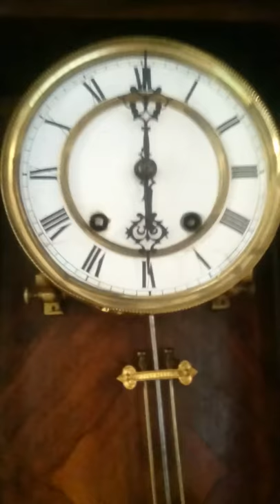Carl Werner. Cudo skrzynia